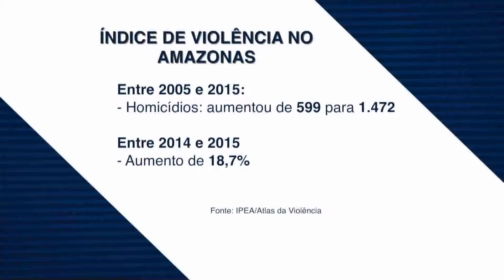Amazônia News | Violência cresce no Amazonas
Em 10 anos, homicídios no Amazonas cresce 145,7%